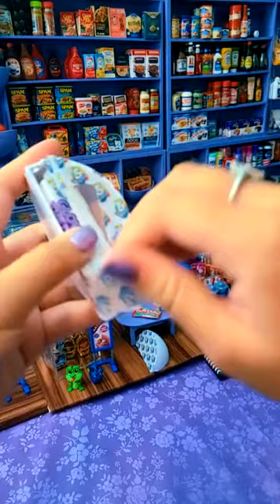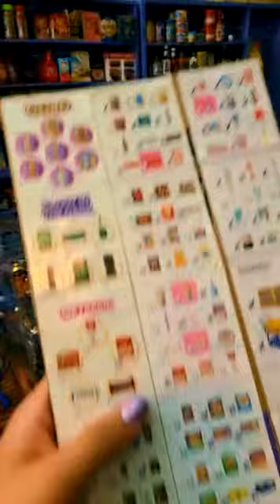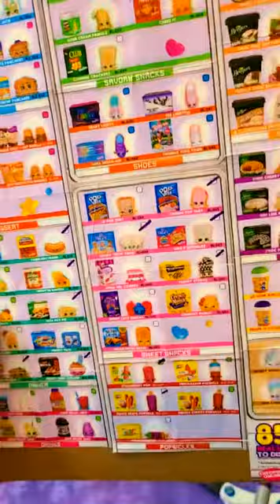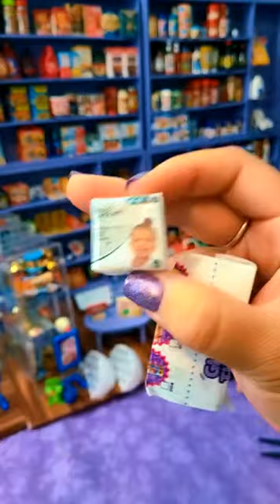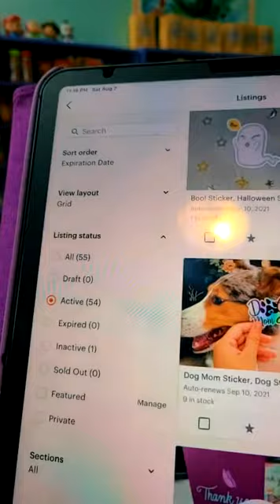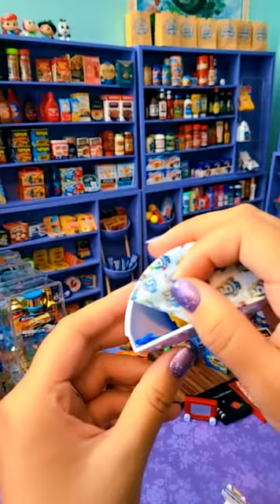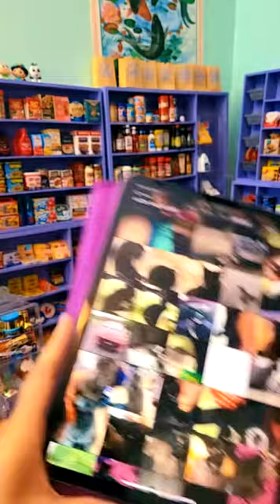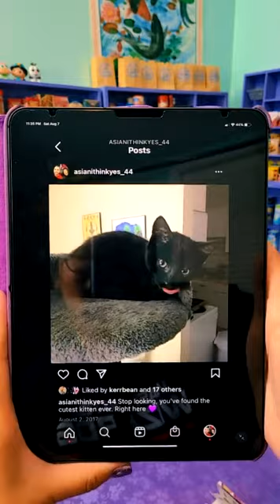Tik Tok Live Replay Mini Brands Openings & Organizing - 8.7.21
Come open Mini Brands with me and organize! Here's a live from Tik tok in case you missed the fun! :)